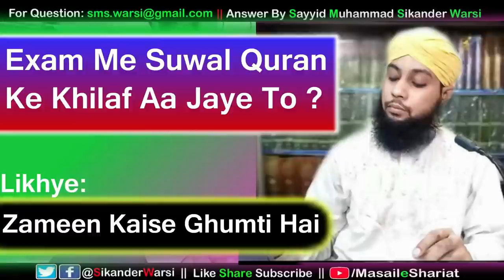Kya Zameen Ghumti Hai | Bandar Se Insan | Exam Me Aise Sawal Aye To Jawab Kaise Likhe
(NEWS & Update) 📰 📅⏰
Aane Wali Videos & Live Timing Dekhen

exam me khilaf e shariat sawal aate hai
paper me khilaf e shariat suwal aye to
sikander warsi on exam question
zameen ghumti hai quran ke khilaf
dharti suraj ke gird ghumti hai quran
aqeede ke khilaf sawal aye to
exam me quran ke khilaf sawal aye to